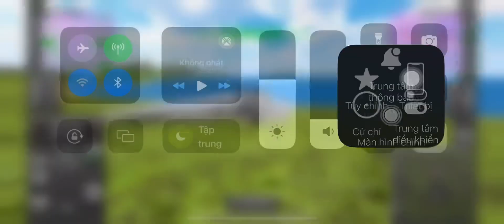Caribbean Airlines flight 523